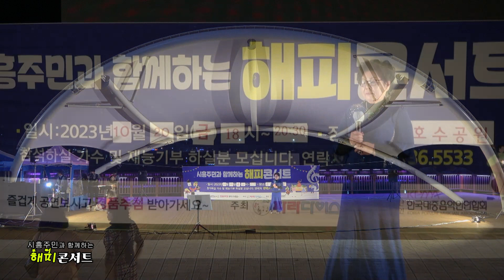가수 진숙 당신의 마음 원곡#방주연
시흥시가 자랑하는 아름다운 은계호수공원. 화려한 분수쇼가 배경인 계단식 대공연장. 한국대중음악인연합회 시흥시지회 대중공연. 파라다이스엔터테인먼트.